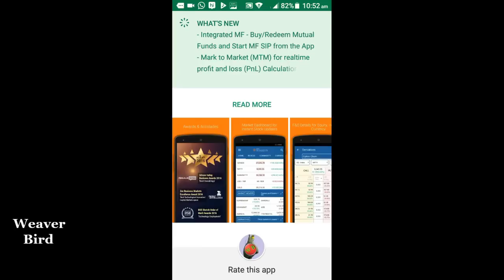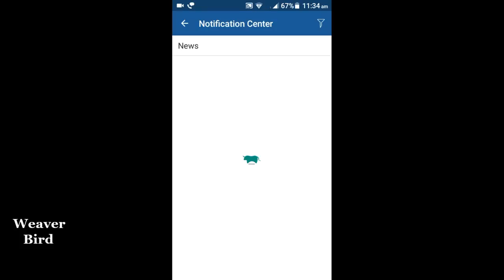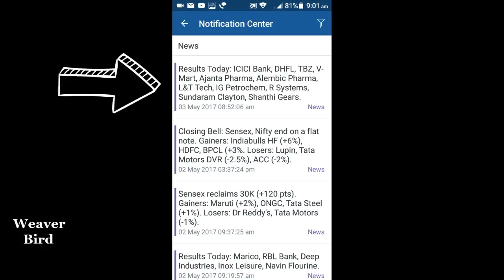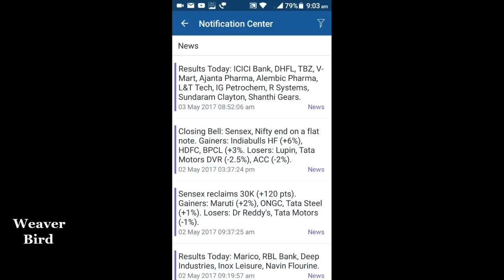Market open होने से पहले trend का पता कैसे लगाए ? # what is sgx nifty ? # singapore nifty kya he ?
thz for great music